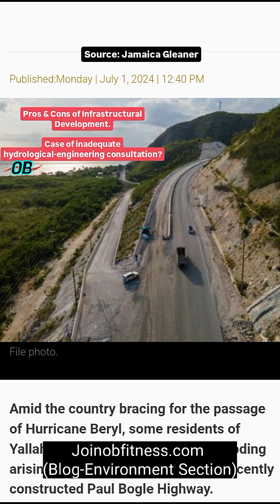Man-Made Contributed, Flood Disaster (2024) | St. Thomas, Jamaica, Highway-Grants Pen Community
Aren't Geo-Professionals Consulted?
While some may be quick to argue that these scenes are an outcome of a 1 in 20yr hurricane, it can also be argued that inadequate flood mitigation practices were put in place.

Why is it that after investing millions of dollars to construct this highway, with a segment passing through/adjacent to a community, a required amount (specified after consultation with Geo-Professionals), was not put in place to mitigate against flooding at this scale?

Now, the residents have to bear the cost of recovery; repeated flooding & debris; and potentially, reduced real estate value of their properties.

Disgraceful!